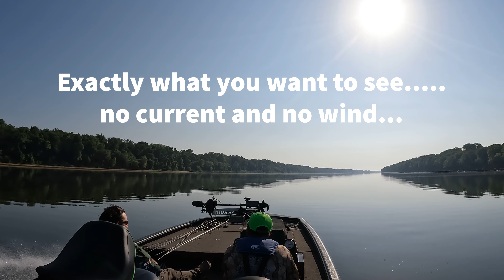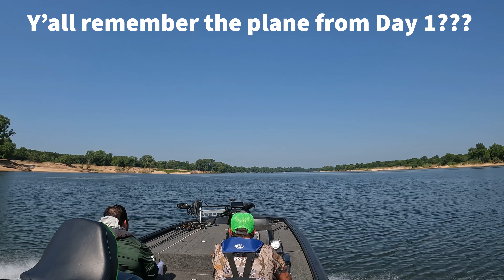Plane crash!?! TBF Regional Day 2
Day 2 of the TBF Region 6 championship on Lake Dardanelle. Tough conditions, tough fishing and planes!